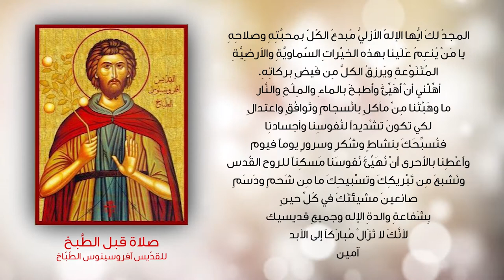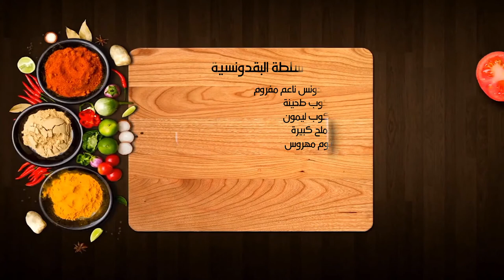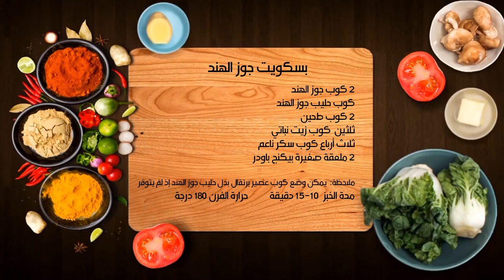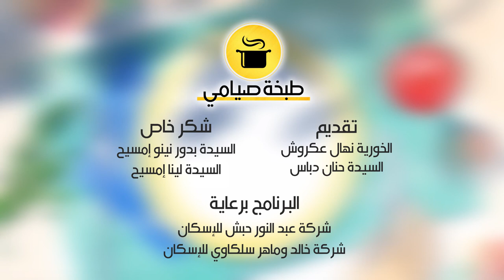نورسات الأردن : طبخة صيامي - ح5" سمك فيلية مقلي ومشوي "